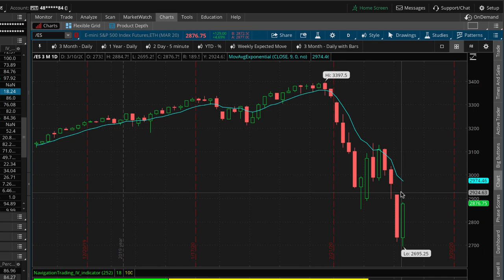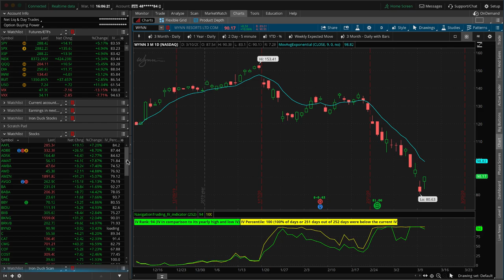Turnaround Tuesday Reverses Markets [TradeHacker Update]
Here's what we'll cover in today's update:
• Turnaround Tuesday Reverses Markets
• Energies explode higher
​• Late day rally in stocks

Happy Trading!

YouTube.com/navigationtrading
Facebook.com/navigationtrading